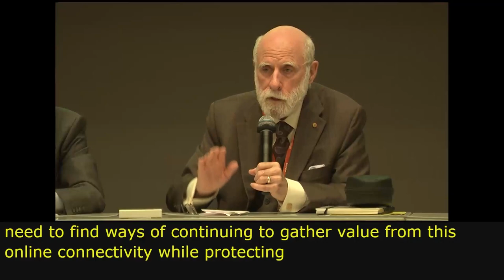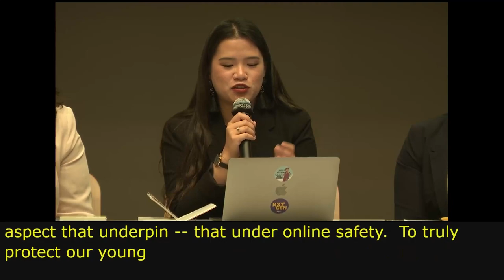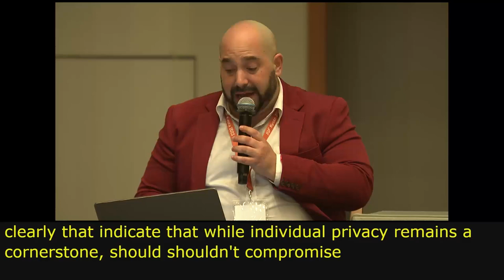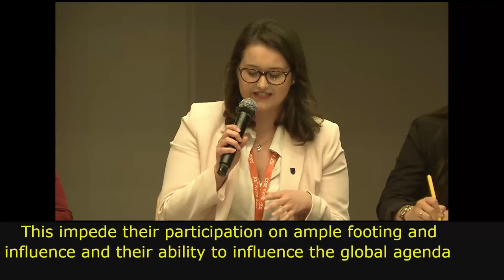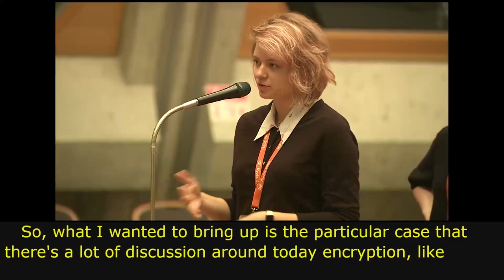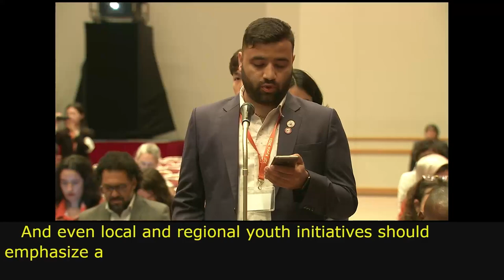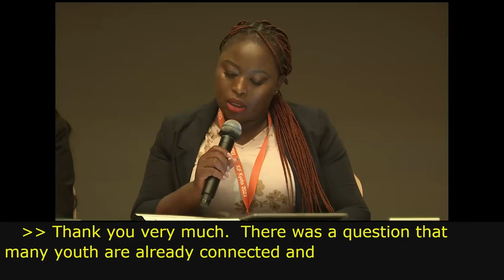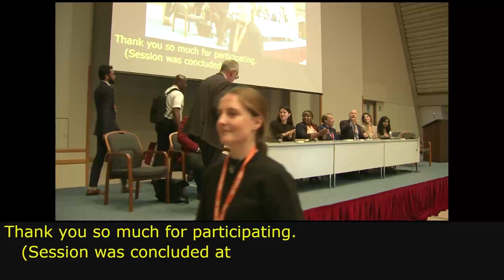IGF 2023 Day 0 Workshop Room 1 IGF 2023 Global Youth Summit